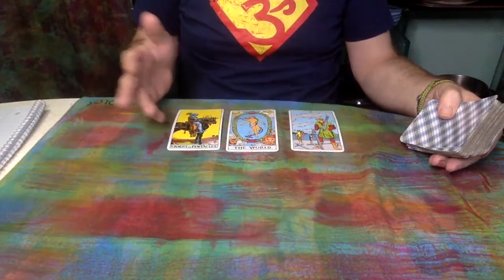Leo SEPTEMBER 19-26 2021 Tarot | Leo 2021 Horoscope | Leo Tarot Reading